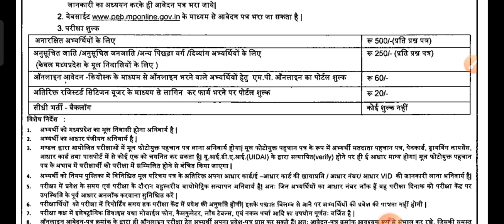MP PEB New Vacancy Out | ITI TO Exam Date , Form Date | New Government Job Vacancy | MP SSC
MP PEB में नई Vacancy आई | ITI TO Exam के फॉर्म कब से भरना शुरू होंगे एव इसकी परीक्षा कब होगी ,समस्त जानकारी आपको वीडियो में मिलेगी  | New Government Job Vacancy